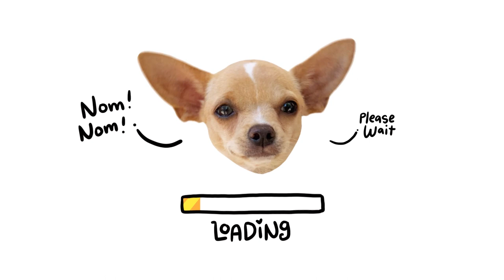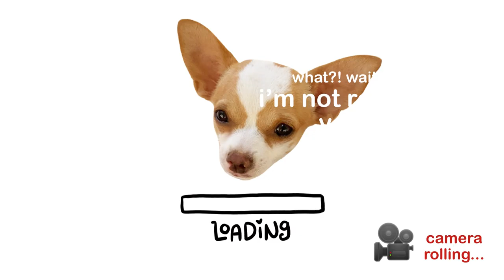Puppy ASMR featuring Creamer and Sleepy - Chihuahuas eating Doggie Treats! 😍 | Pup Love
Chihuahua Puppies ASMR featuring 'Creamer' and 'Sleepy' 🐕
Relaxing chewing and crunching sounds plus adorable cute little pups 💖